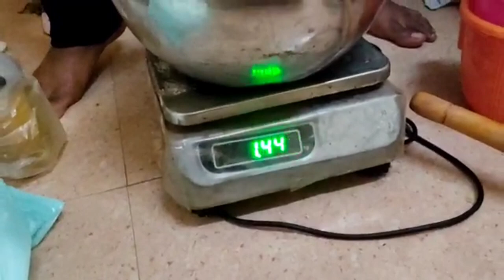Home made soap seiyalam vanga /Exact measurements given /Tips and tricks given